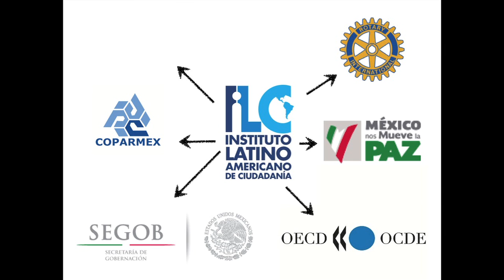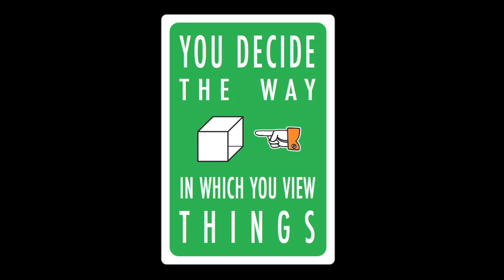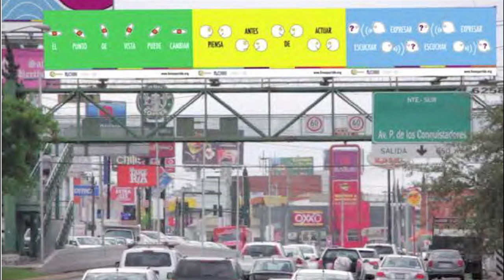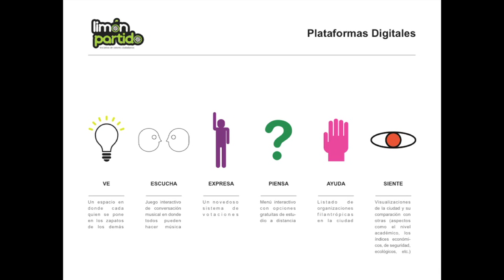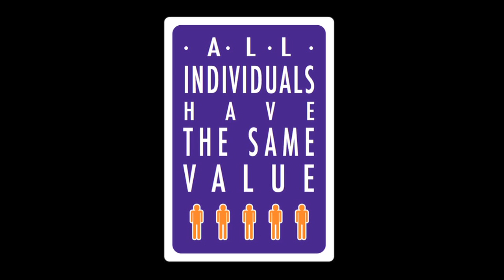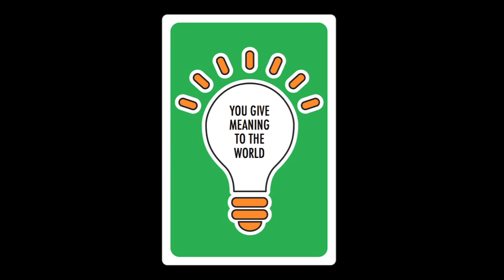The path of thought | Nacho Rodriguez Bach | TEDxMarthasVineyard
This talk was given at a local TEDx event, produced independently of the TED Conferences. What if we could learn to think? Nacho Rodriguez Bach presents a case for philosophical thought as a solution for the world’s troubles. Convinced that all individuals have infinite potential, he presents his urban intervention aimed at encouraging citizens to think-things-through with an iconic and easy to understand visual language.

Nacho Rodriguez Bach is a philosopher, multidisciplinary artist and composer based in Mexico City. He advances his thoughts through public art projects and talks, focusing on what it is that makes us human.